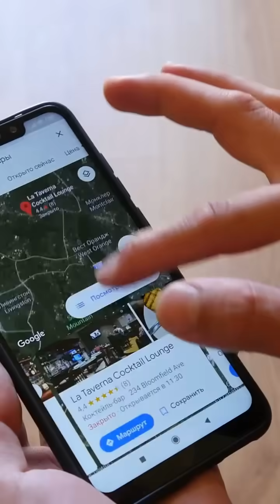GPS Revolution Begins Today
INSIDE THE MOMENT | HISTORICAL NEWS REPORT
May 1, 2000 – Washington, D.C.

TECHNOLOGY BREAKTHROUGH: President Clinton Unlocks GPS Accuracy for Civilian Use Worldwide

In a historic shift with global implications, President Bill Clinton announced today that high-precision access to the Global Positioning System (GPS) will no longer be limited to the United States military. Effective immediately, the U.S. will discontinue the intentional degradation of civilian GPS signals—a process known as Selective Availability.

This groundbreaking decision opens the door for businesses, scientists, and everyday users across the globe to benefit from GPS technology with far greater accuracy than ever before. Civilian devices, once limited to a degraded signal, will now be able to pinpoint locations within a few meters—transforming industries ranging from aviation and agriculture to navigation and telecommunications.

President Clinton stated that the move reflects America’s commitment to fostering innovation, economic growth, and safety around the world. “The decision to discontinue Selective Availability is the latest step in an ongoing effort to make GPS more responsive to civilian and commercial users worldwide,” Clinton said in a statement released by the White House.

The implications are vast. Experts predict a boom in GPS-based technology development, leading to smarter transportation systems, enhanced search-and-rescue operations, and the rise of location-based services that will define the coming digital era.